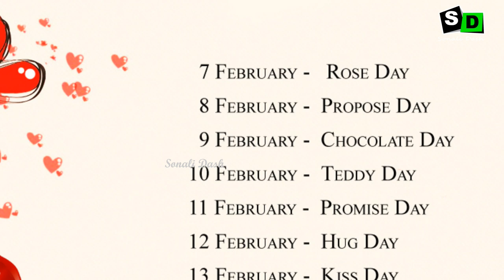ଭାଲେଣ୍ଟାଇନ ଡେ କେମିତି ମନାଇବା ଦରକାର? Valentine day re aaji tharu kan kariba darakar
Apan jadi girlfriend banai sarichhanti ta bahut bhala. Jadi girlfriend banai nahanti video ku last jae dekhantu. Valentine week apananka love pain kemiti special heba, valentine week re kan kariba darakar, valentine week re jhia ku kan dele se patijiba, valentine week apananka pain kemiti special heba video ku last jae dekhantu.

- Sonali Dash